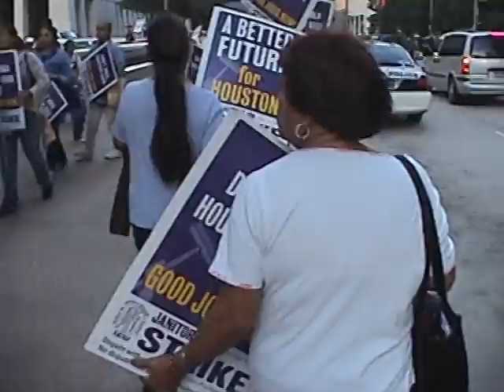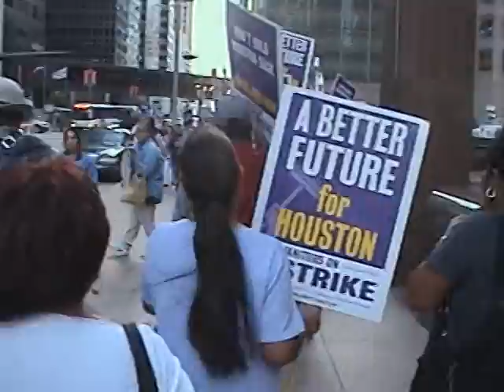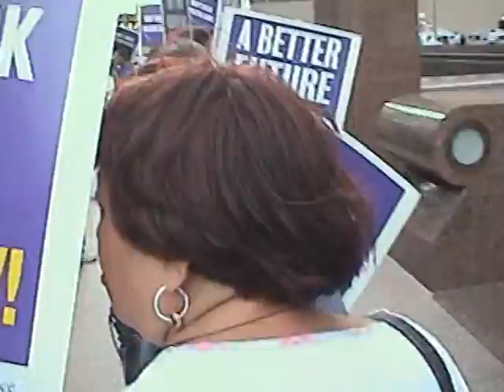Houston's Janitors on Strike (2 Day)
"Arriba la Union!Abajo la Explotacion!"